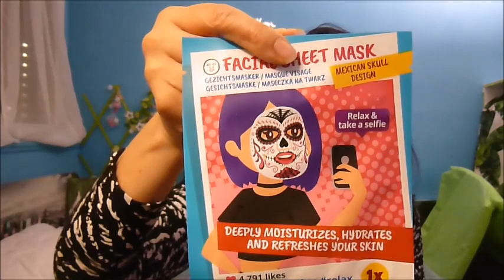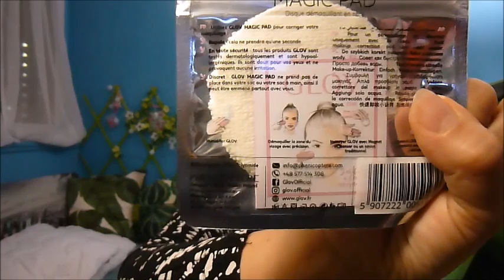CONCOURS MERCI NOUS SOMMES 1300 ABONNÉES J'ATTEND VOS BLAGUES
Le concours est en cours jusqu'au 10 mars 2018
Merci mes choubidoux  le résultat fin fevrier
Condition pour le concours être abonnée á ma chaîne.
M'écrire une petite blague, jeux de mots, anecdote qui va nous faire rire et écrire marrante..
Me dire votre choix pour mes prochaines vidéos haul, concours, tuto makeup, live ...et toutes propositions de vidéo est bonne á prendre.